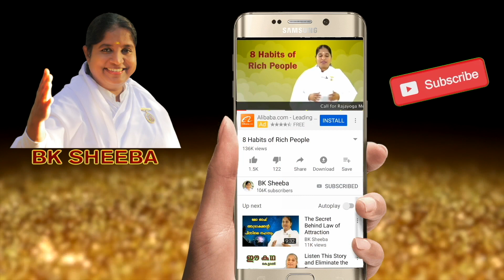How to Use Your Subconscious Mind to Heal Diseases by BK Sheeba Sister